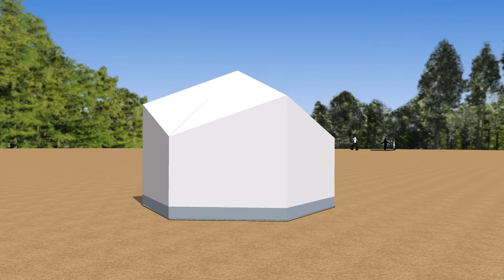MODEL NIKKI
Comparison between the full-size modules for the UNHCR refugees and the low-cost temp shelters that are designed and built in Carlsbad during
June 2020 -
I gave the name NIKKI because she was also attached to tiny houses, was thrifty and very solid hahaha